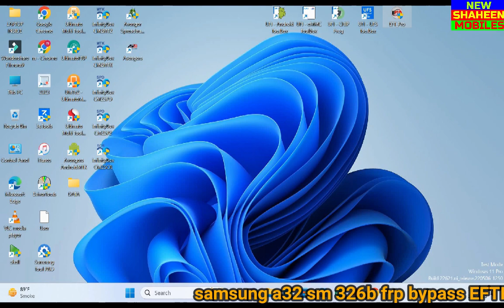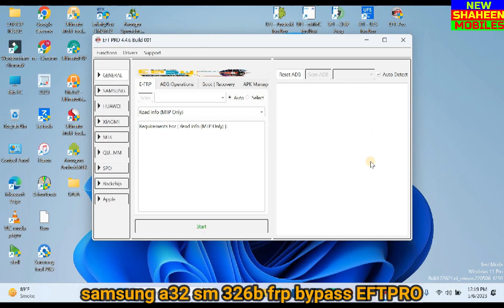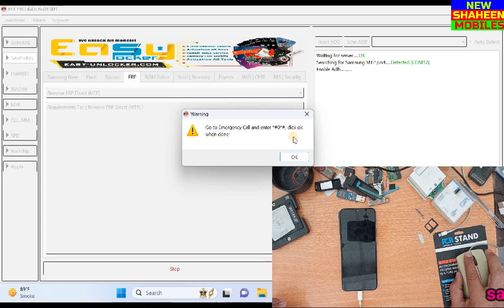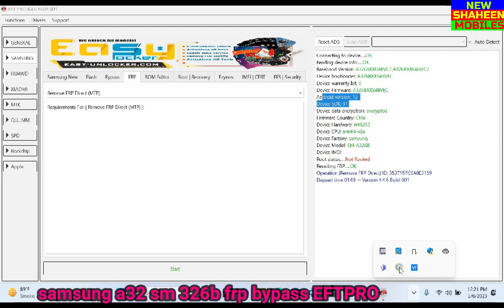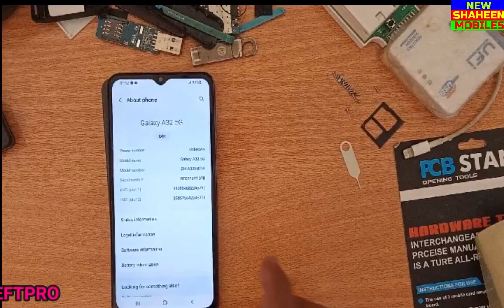samsung a32 5g sm A326b frp bypass EFTPRO